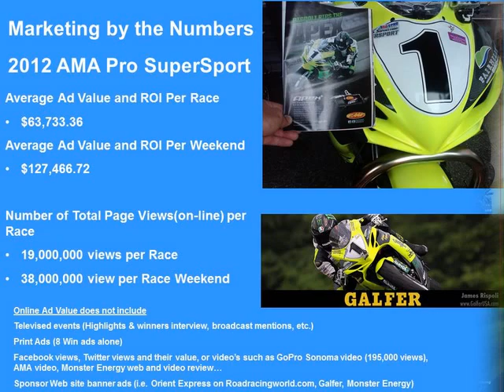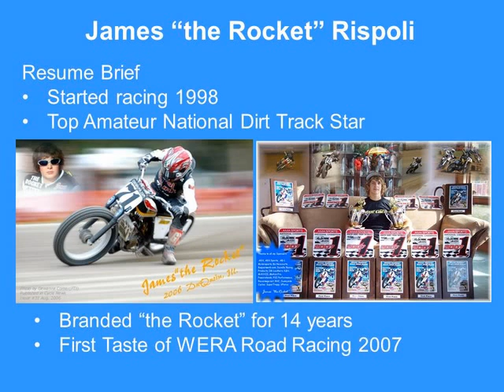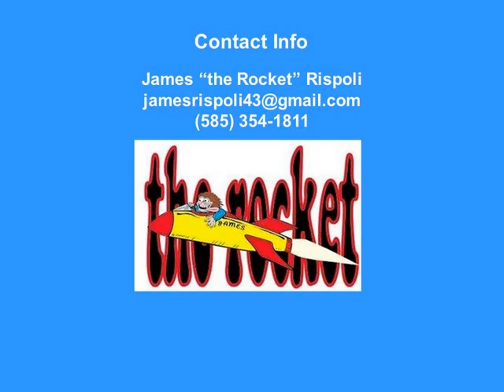James Rispoli 2014 Sponsorship Marketing Presentation